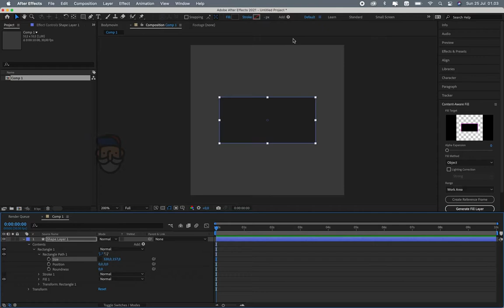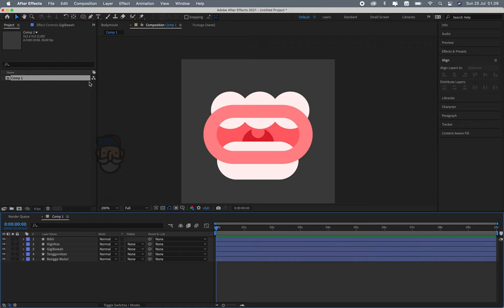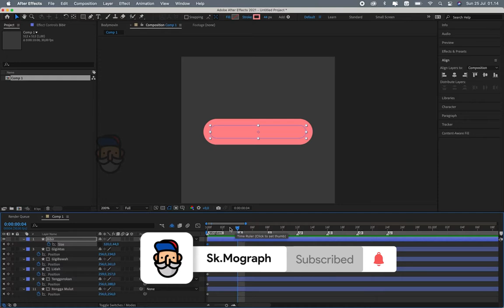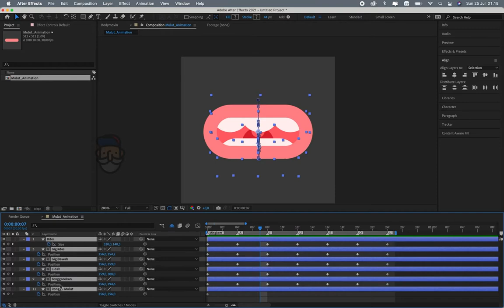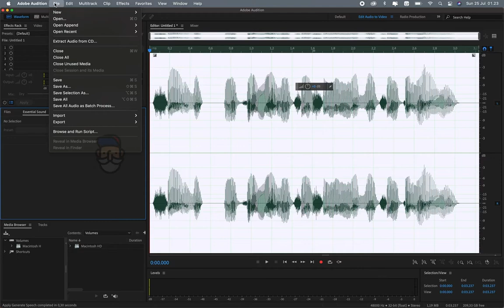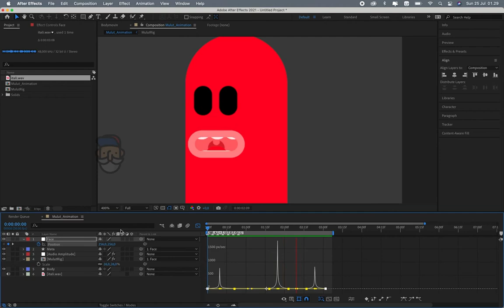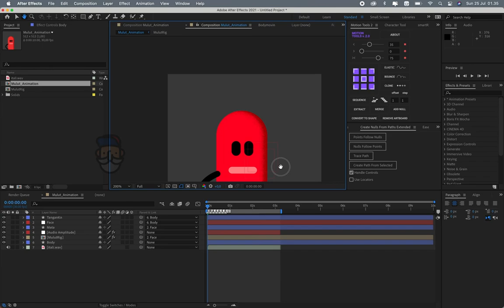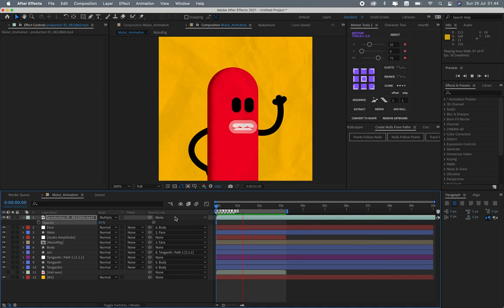Mouth Rigging After Effects Tutorial | After Effects Animation | MonologDiniHari Eps.9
Oke Gais, bertemu lagi dengan saya Samkid dari Sk.Mograph. Episode sembilan tak terasa MonologDiniHari menemani keinsomniaan saya. Kali ini saya akan membahas dan bereksperimen dengan Rigging Mulut di After Effects.

Mouth Rig atau bahasa Indonesianya Rigging Mulut, kali ini berbeda dengan trik sebelumnya. Dalam After effects tutorial sebelumnya kita mbuat mulut dengan Illustrator, tapi kali ini kita akan menggambar langsung di After Effects, hasilnya lebih halus dari mulut yang sebelumnya.

Tentu saja dalam membuat 2D animation kita harus bekerja keras karena tidak sedikit bagian yang kadang membuat kita harus bersabar, dengan tutorial riggung mulut di after effects ini saya harap dapat membantu meringankan pekerjaan gaiss.

Dan akhirnya selamat menyimak episode mouth rigging after effects berikut ini.  Semoga bermanfaat dan selamat mencoba! Maju terus After effects tutorial indonesia.

Salam,
Skmograph.

⏅⎒⎈ 💎𝑆𝒌𝔪𝖔𝗀𝔯ªᴾ 💎 ⎈⎒⏅

Semoga bermanfaat ya Gengs.
Salam. ❤️